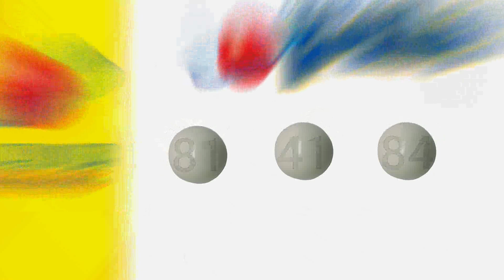Resultados de la Loteria Quiniela Pale de 06 de mayo del 2021